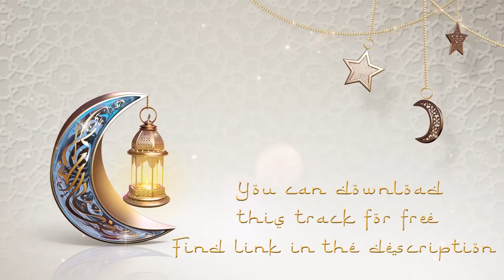Ramadan Music [Arabic Background Music, Islamic Music for Videos Free Download]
You can use this music for free in your video (non commercial use, without monetization). You Must Add Following text in description of your video (Copy & Paste):
Music info: Kyrylo Zaplotynskyi - Arabic Cinematic

If you want to get monetization using my music, you need to join Patreon subscrtiption:
(after joining membership you will get one link to full music library)

Is my music is free?
Yes, you can download and use my music for free, but only for personal (non commercial) use.

Is my music no copyright?
All my music registered to Content ID, but I allow to use it for free for non commercial purposes. So don’t worry if you will get the claim from HAAWK. It's only the notification from HAAWK. Be sure that you will not have any problems with it!
I allow to use my music video creators from any country except Russia.

Commercial use:
If you want to use my music in commercial project, you can purchase license or subscription for commercial use

Description: Ramadan Music – best Arabic music and Islamic instrumental free background music conveys the vibrant atmosphere of the Middle East and Muslim holidays. Ramadan Music is perfect for vlog, advertising, music film, series, games, intro, conference, congress, motivational story of success, convention, YouTube videos, Instagram, Tik Tok, Facebook and ect.

PRO information:
Songwriter/Composer: BMI, ZAPLOTINSKYI KYRYLO, IP Name 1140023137
Publisher: BMI, SONGTRUST BLVD, 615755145

This track fits the genres:
Islamic music,
Arabic traditional music,
Islamic instrumental music,
Saudi music,
Muslim music,
Ramadan music,
Middle East music,
Turkish music,
Istanbul music instrumental,
oriental Arabic music no copyright
арабська музика